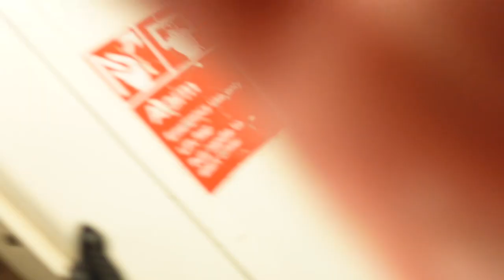4 DAGEN LONDEN met een baby van 11 MAANDEN! 🎡 | MATHIA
Welkom bij mijn mamavlog! In deze vlog neem ik jullie mee op de 4 daagse reis naar Londen met mijn baby & ouders ♥  Veel plezier met kijken!

Post kan naar:
Mathia
Pascalweg 23 C1
4104 BE Culemborg